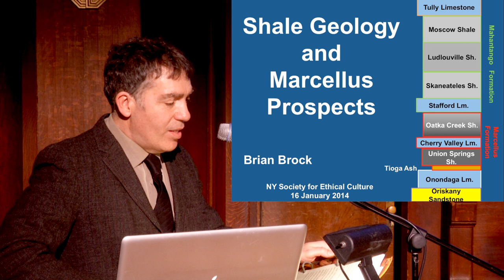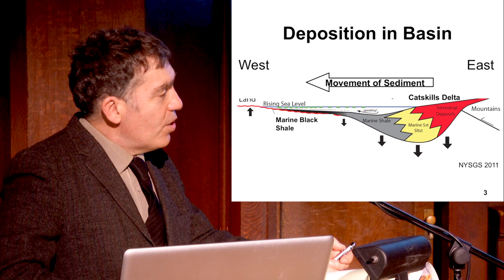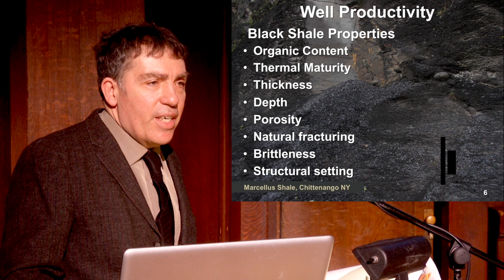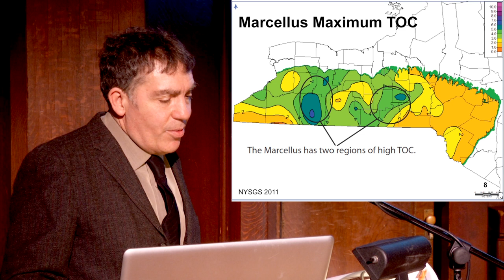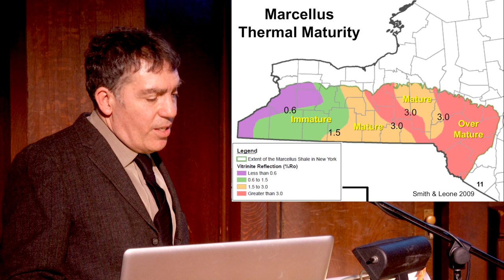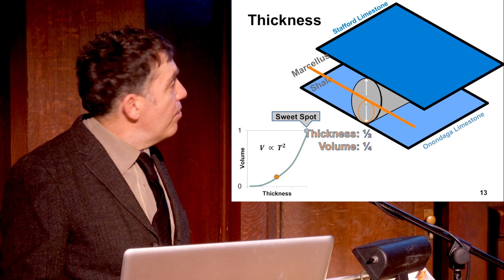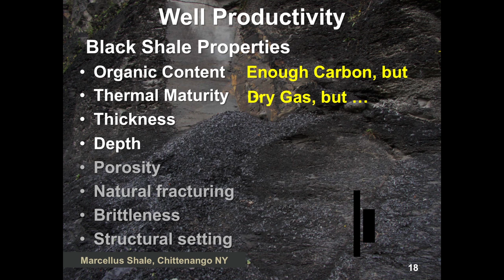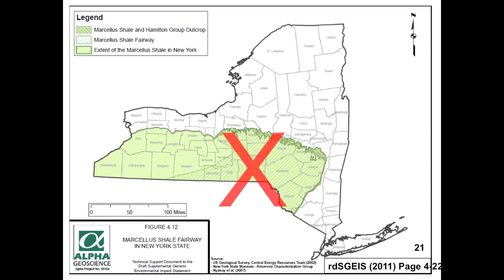NY Shale Gas Potential - Shale Geology by Brian Brock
What characteristics of a shale formation are most conducive to productive gas wells? Where are those characteristics present in Pennsylvania and New York?  Brian Brock connects the geology of the Marcellus to where gas is found in abundance, and where yields are much less dramatic.

Brian Brock
B.Sc. St. Lawrence University
Graduate Study, Carleton University, Cal Tech

Expertise in hard rock geology; field work in igneous and high-grade metamorphic petrology of Precambrian era. Brock has worked on both terrestrial and lunar rocks, and has mapped for both NYS Geological Survey in the Adirondacks and the U.S. Geological Survey out west.

Camera: Eric Walton and Owen Crowley
Editing: Owen Crowley